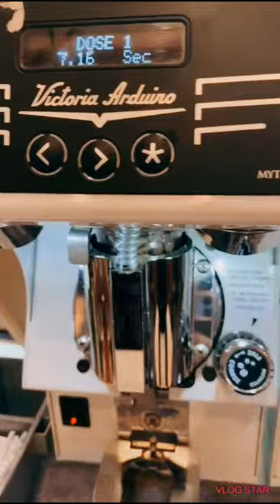Cortado coffee bar montages